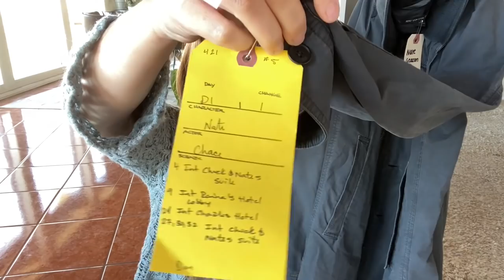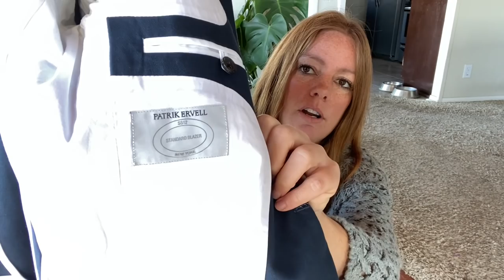Another Hollywood TV Show Wardrobe Thrift Haul! 33 Items!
My ‘Second’ YouTube Channel - City Girl Unplugged

eBay Store

Inventory Stickers
Hard Goods Gloves
Lighting Kit
Clothing Rack
Label Printer
Shoe Rack
Brown Bag Packaging
Custom Stamp
Thank You Stickers
Clear Poly Bags

eBay Store

Authenticate your designer item: $17 for your first Certificate of Authentication

I use QuickBooks Self-Employed to track expenses and mileage, find tax deductions, and avoid IRS penalties. You can, too—click the link for half off for the first 6 months.

(Due to an increase in emails, reseller related
 questions will only be answered in YouTube comments)

Mailing Address
Common Tags
1121 W Valley Blvd, Suite I, #222